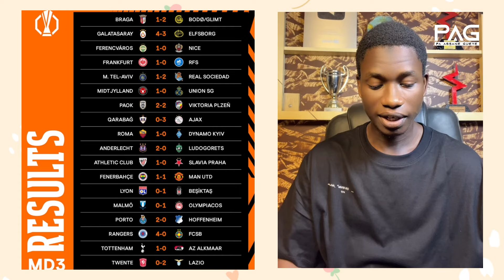Noah Fadiga encore buteur ! Man U résultat match ligue Europa